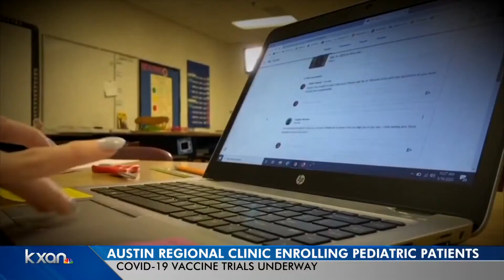Austin Regional Clinic now enrolling kids 12-17 in COVID-19 vaccine trials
The Medical Research Department of Austin Regional Clinic is actively looking to enroll juvenile patients to participate in the Pfizer COVID-19 vaccine clinical trial.